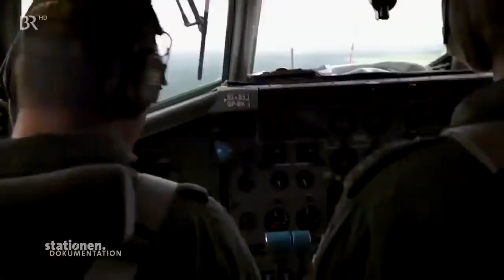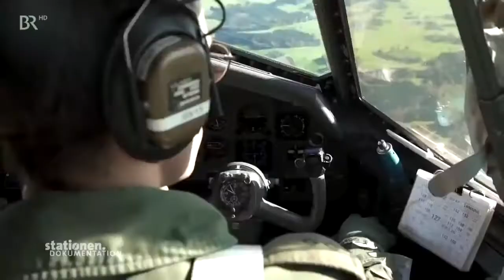Bundeswehr 2015 - Elite Fallschirmjäger im Einsatz [Dokumentation deutsch]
Geld verdienen (400€ pro Stunde): Die Fallschirmjägertruppe ist eine Truppengattung im Heer der Bundeswehr. Die deutsche Fallschirmjägertruppe zählt zu den.

[Doku 2015] Die Hannover Feuerwehr aus einer anderen Perspektive [Dokumentation Deutsch] [ Dokumentation 2015 ] - [ Dokumentation 2014 ] - [ Doku 2015 ] . Dokumentation Bundeswehr 2015 -.

Geld verdienen (400€ pro Stunde): Die Fallschirmjägertruppe ist eine Truppengattung im Heer der Bundeswehr. Die deutsche . Geld verdienen (400€ pro Stunde): Die Fallschirmjägertruppe.

Beschreibung.